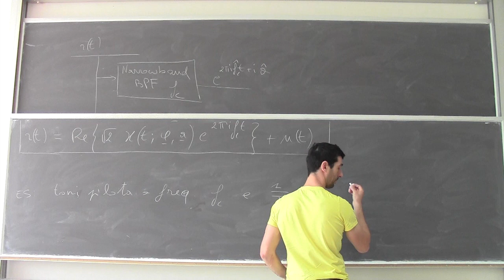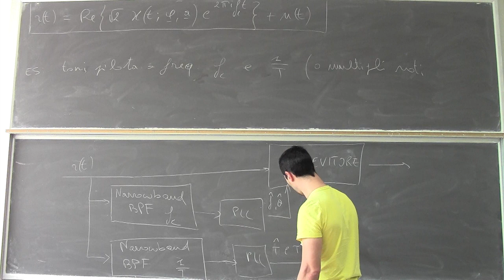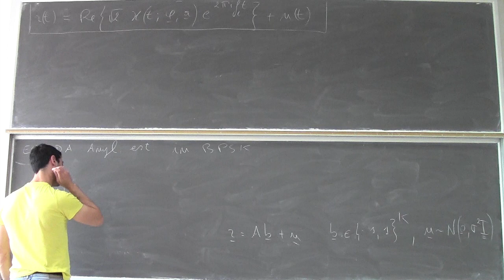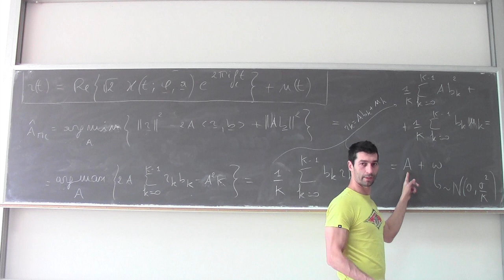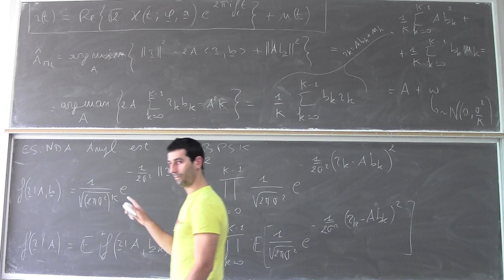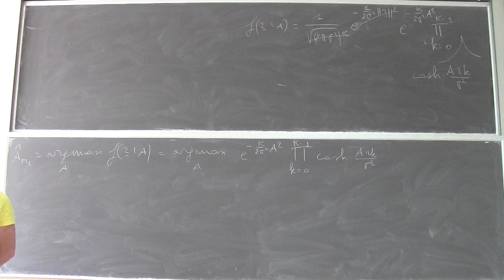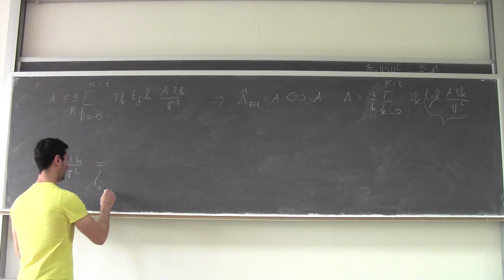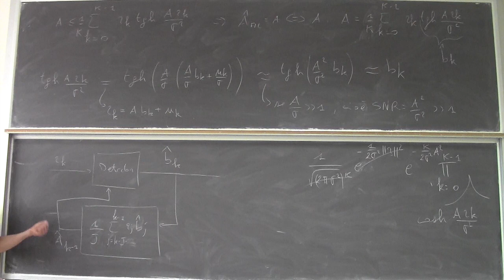Fondamenti di telecomunicazioni Lezione30b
Esempio: stima ML (data aided e non data aided) dell'ampiezza in una segnalazione BPSK.